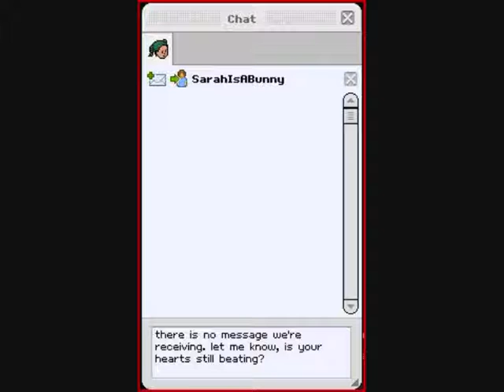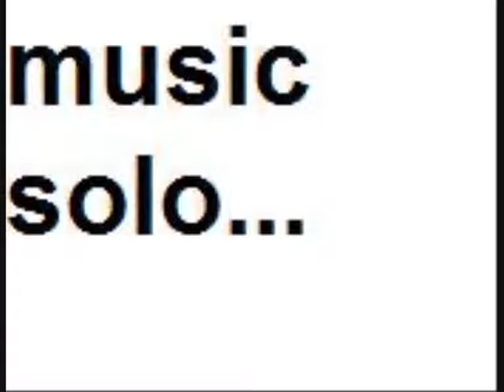Human - The Killers (HabboUK)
THANK YOU THE KILLERS FOR ONE GREAT SONG!! plus all of them rooms are in habbo uk most of them were mine. if you want to add me on habbo it would be a pleasure my habbo name is tom!i! my habbo us name is its-tom! I think but on the us version i dont have much lol anyways THANK YOU FOR THE VIEW